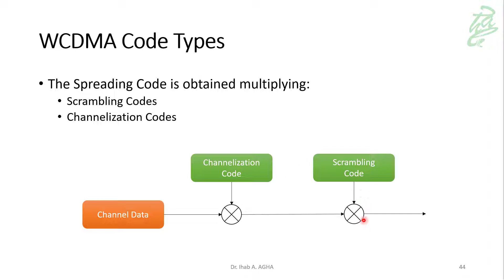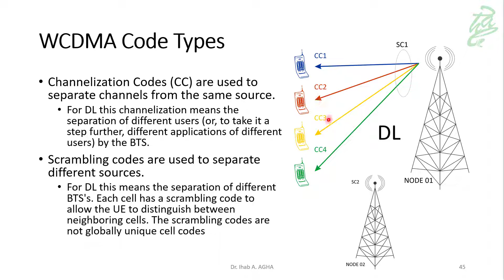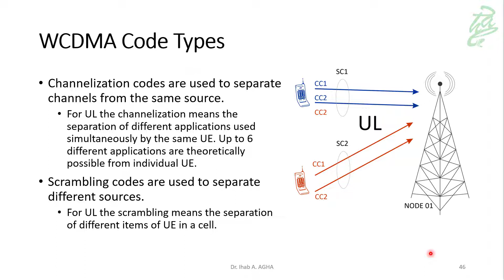16 - WCDMA Codes Types